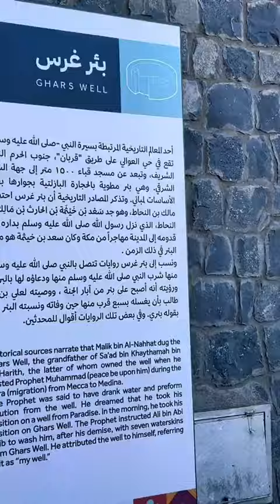سعودی عرب کے تمام زیارتی مقامات ایک چھوٹے سے کلپ میں